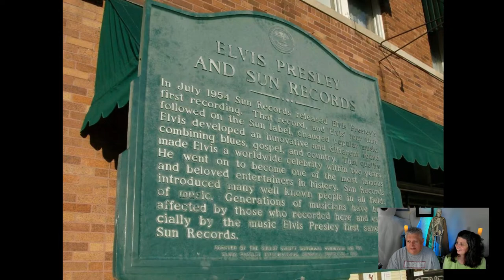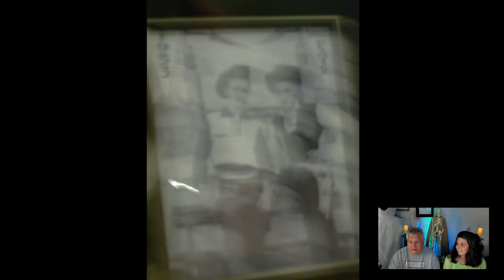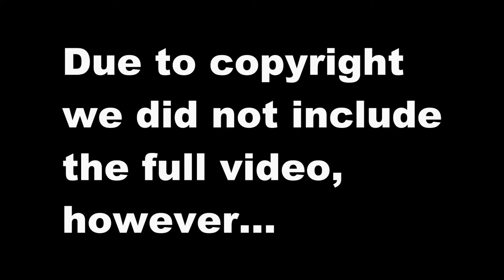Our Visit To Sun Studio | Our Haunted Travels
Sun Studio is a recording studio opened by rock-and-roll pioneer Sam Phillips at 706 Union Avenue in Memphis, Tennessee, on January 3, 1950. It was originally called Memphis Recording Service, sharing the same building with the Sun Records label business.  Reputedly the first rock and roll single, Jackie Brenston and his Delta Cats' "Rocket 88" was recorded there in 1951 with song composer Ike Turner on keyboards, leading the studio to claim status as the birthplace of rock & roll. Blues and R&B artists like Howlin' Wolf, Junior Parker, Little Milton, B.B. King, James Cotton, Rufus Thomas, and Rosco Gordon recorded there in the early 1950s.

Rock and roll, country music, and rockabilly artists, including Johnny Cash, Elvis Presley, Carl Perkins, Roy Orbison, Charlie Feathers, Ray Harris, Warren Smith, Charlie Rich, and Jerry Lee Lewis, recorded there throughout the mid-to-late 1950s until the studio outgrew its Union Avenue location.

00:00 Introduction
02:48 History
09:54 Paranormal Information
11:10 Tour and Our Experience